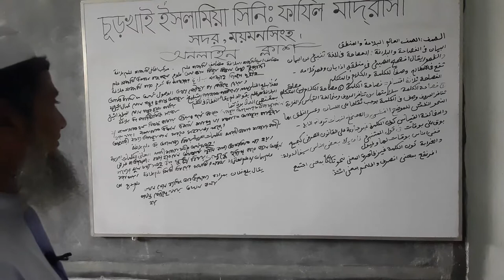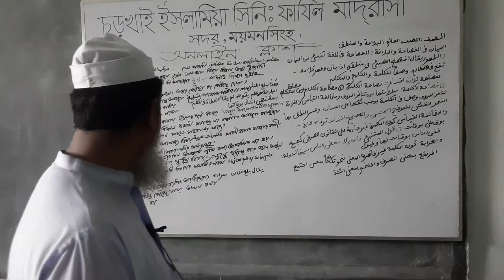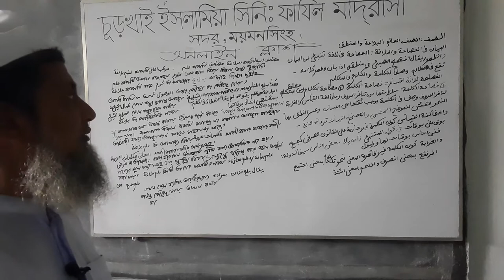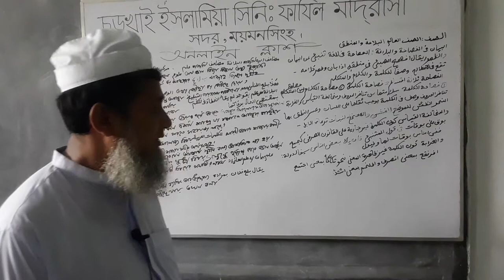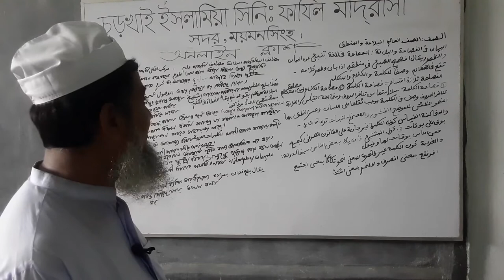বালাগাত ও মানতিক আলিম প্রথম বর্ষ সেশনঃ 2020-2021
শিক্ষকঃ মোঃ অলিউল্লাহ
প্রভাষক (আরবি)
চূড়খাই ইসলামিয়া সিনিয়র ফাযিল মাদরাসা, সদর, ময়মনসিংহ।